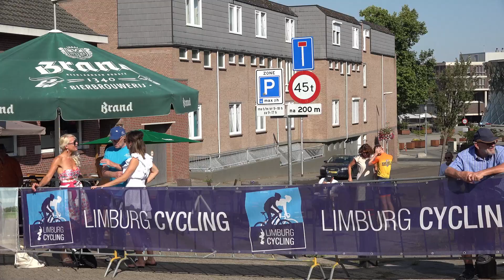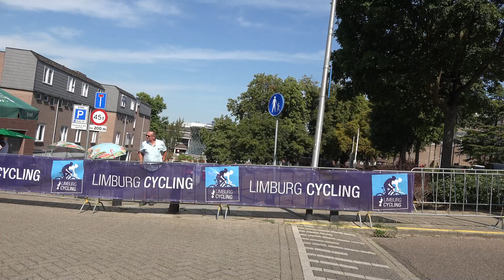Samenvatting de Pijl van Heerlerheide 2022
Wielrennen op  het hoogste amateur niveau
Deelnemers m/v maken bij winst kans op een profcontract.